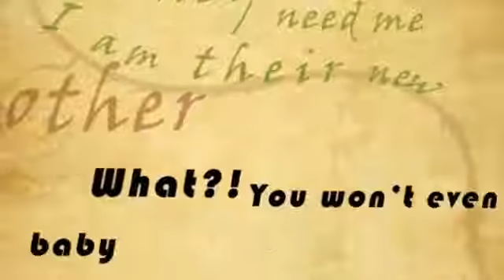Danny Phantom Urban Jungle Typeography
Audio from the episode urban jungle animated. I DO NOT OWN DANNY PHANTOM!